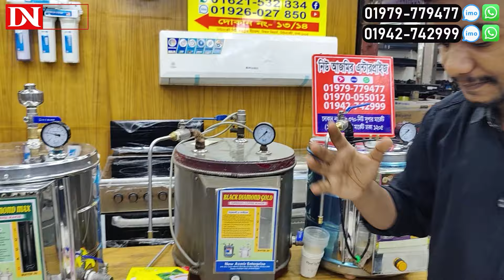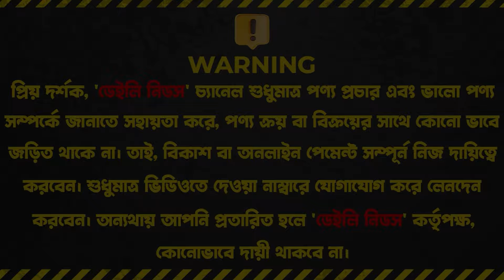চা ও কফি মেকার মেশিনের দাম জানুন 🔥 Espresso Coffee Maker Machine Price In BD 2024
Goli no.16, New Market, Dhaka-1205

☘Allah Hafez☘